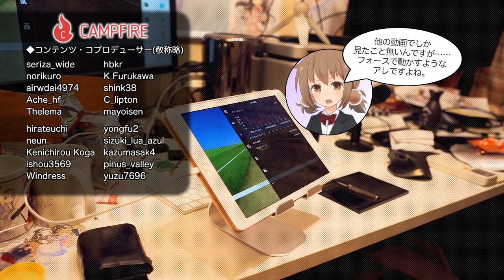『DJI Spark』最新小型ドローンがやってきた！【LuminousDiary_316】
( ﾟдﾟ)先月も仕事で詰まりまくりだったので、余剰予算を含ませて導入しますた

●DJI Spark
●DJI Spark FLY MOREコンボ

　Breakthrough_ace.輝鳴
●キャラクターデザイン・キービジュアル：
　そらのん
●ルミ・ミレーニア オリジナルキャラクターデザイン：
　なか